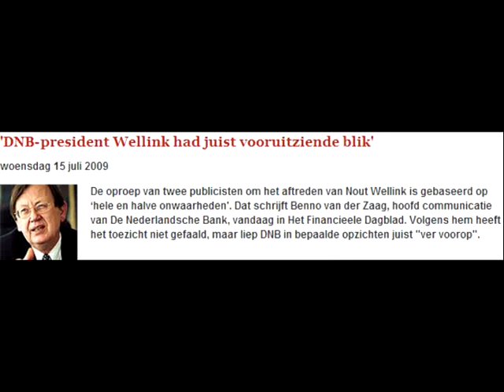Micha Kat spreekt met Benno van der Zaag (DNB)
27 maart 2013
De oproep van twee publicisten om het aftreden van Nout Wellink is gebaseerd op 'hele en halve onwaarheden'. Dat schrijft Benno van der Zaag, hoofd communicatie van De Nederlandsche Bank, vandaag in Het Financieele Dagblad. Volgens hem heeft het toezicht niet gefaald, maar liep DNB in bepaalde opzichten juist "ver voorop".

zie ook
Paul Koster al na zes weken weg bij Grieks stabiliteitsfonds
Bank moet sneller afboeken (FD)
DNB/AFM: Rvc's financiële ondernemingen kunnen op onderdelen beter
Paul Koster toezichthouder Grieks stabiliteitsfonds
Cyprus baalt van komst Europese accountants
Accountants naar Cyprus voor controle op antiwitwaswetgeving (FD)
Het stuk van Van der Zaag op de Optiek-pagina van het FD is een reactie op een opinieartikel van de publicisten Marcel Metze en Adriaan Meij van 10 juli 2009 in diezelfde krant. Daarin eisten zij het aftreden van de DNB-president, omdat deze breed zou hebben gefaald in zijn kerntaak als toezichthouder.

Van der Zaag gaat uitgebreid in op het optreden van Wellink en DNB in de kwesties rond de IJslandse bank Landsbanki en de strijd rond ABN Amro. Verder heeft Wellink, toen hij medio 2006 als voorzitter van het Basels Comité aantrad, volgens Van der Zaag "meteen sterke accentverschuivingen in het werkprogramma van dit gremium van internationale toezichthouders aangebracht, dat wil zeggen vele maanden voor het uitbreken van de kredietcrisis".

Deze belangrijke accentverschuivingen hadden mede betrekking op de werkzaamheden van ratinginstituten, op het belang van stresstesten en op het verminderen van de afhankelijkheid van algehele marktliquiditeit. "Het zijn precies deze punten die thans worden beschouwd als zeer belangrijke veroorzakers van de crisis", aldus Van der Zaag.

Ook ten aanzien van de risico's van derivaten en andere gecompliceerde producten valt de toezichthouder volgens Van der Zaag niets te verwijten. "DNB heeft dit risico tijdig geïdentificeerd en er slagvaardig op ingespeeld door als een van de weinige toezichthouders in de wereld deze risico's reeds vanaf 2003 in het liquiditeitstoezicht op banken mee te nemen. Binnen het internationale toezicht liep DNB hiermee ver voorop."

Opmerkelijk is dat Van der Zaag in zijn reactie met geen woord ingaat op een van de kernelementen van het artikel van Metze en Van der Meij, namelijk een al op 8 april 2009 door Accountant.nl gepubliceerde brief van DNB uit 1995.

In die veertien jaar oude brief waarschuwde DNB financiële instellingen voor de risico's van de toenemende handel in financiële derivaten en vaardigde de toezichthouder daar bindende regelgeving voor uit.

Elementen als verplichte kennis en begrip van derivaten bij de betrokken bankiers, het belang van stresstesten en het doorrekenen van de effecten van mogelijk ongewone veranderingen in marktliquiditeit speelden in die DNB-brief uit 1995 reeds een prominente rol.

De vraag in welke mate die regels sedertdien zijn nageleefd en in hoeverre DNB daar op heeft toegezien, behandelt Van der Zaag in zijn reactie niet.